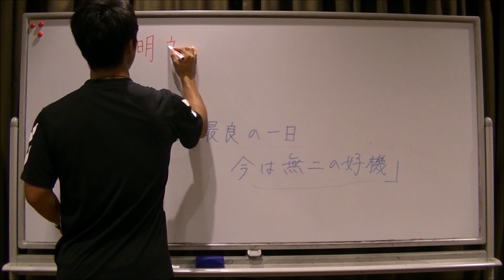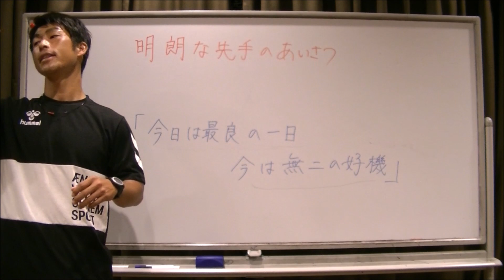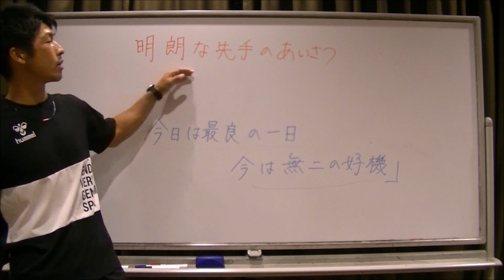【ベースボール型スクールBASEBALFE WAKAYAMA第１回スポ育セミナー】日々好日 ⑥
ベースボール型スクール　【BASEBALIFE  WAKAYAMA】

当スクールは和歌山市の中之島公園で毎週月・木に開校しているスクール。

グラウンドでの指導で、体力・技術が向上するのはもちろん、２カ月に１回行われるスポ育セミナーで、BASEBALLを通してLIFEを学び、子どもと保護者が一緒に学ぶ場を作っている。

現在、和歌山市倫理法人会でも倫理経営を学びそして実践し、和歌山市で大人気のスクールへと成長中。

【智辯和歌山での学び】と【倫理法人会での学び】を融合させた人材育成型のスクール。

本シリーズ動画は７本で構成されており、2020年9月12日(土)に開催されたBASEBALIFE第１回スポ育セミナーを編集した動画です。

子どもだけでなく大人にも非常に学べる内容となっており、野球に取り組む意識向上だけでなく、人生に好影響を与えるセミナーになっております。

どうぞ、シリーズ通して学んでいただければ幸いです。

略歴
智弁学園和歌山小学校・中学校・高等学校【保健体育科教諭】
智弁学園和歌山高等学校野球部【部長】【トレーニングコーチ】【打撃・外野守備走塁コーチ】
和歌山県ゴールデンキッズプロジェクト【指導員】

現在
プロ野球指導者【トータルコーディネーター】
野球スクール【BASEBALIFE  WAKAYAMA】代表
教育講演家【スポーツクラブ・部活・学校・企業】
和歌山ゴールデンキッズプロジェクト【指導員】
和歌山県高等学校野球連盟理事(歴代最年少理事)
農家
主夫

智弁和歌山OBで元智弁和歌山部長兼コーチとして、日本一の名将髙嶋仁名誉監督の右腕としてチームを支え、高校時代・指導者時代合わせて計12回の甲子園出場経験を持つ。智弁和歌山では野球部の指導だけでなく、保健体育の教員として小学生・中学生・高校生全ての授業を任され、7歳から18歳までの児童・生徒の教育のプロフェッショナル。全ての年代に対応できるスキルを持ち合わせており、野球部の生徒はもちろん、一般生徒からの信頼も厚く、大学入試の手段の一つであるAO入試指導においても定評があり、慶應大学SFCや大阪府立大学、関関同立などを受験する数多くの生徒をサポートし、合格に導いている。